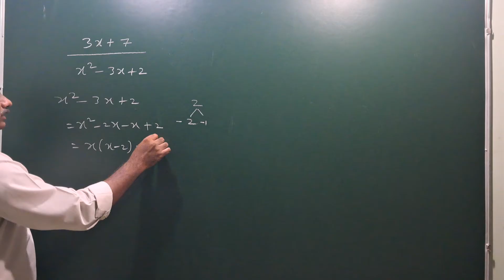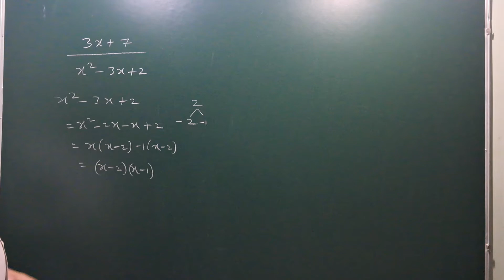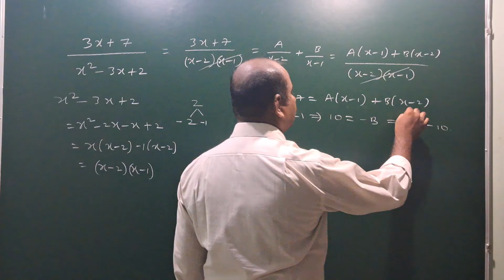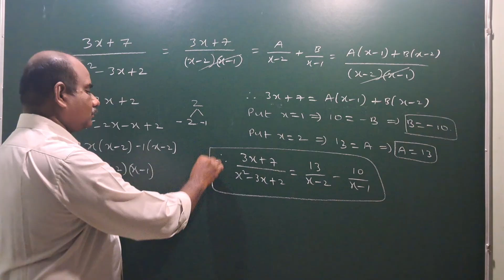3x+7 / x²– 3x + 2 ; resolve into partial fractions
3x+7 / x²– 3x + 2 ; resolve into partial fractions @EAG